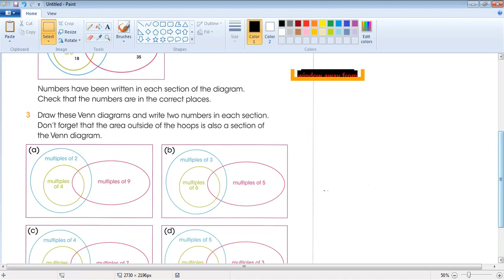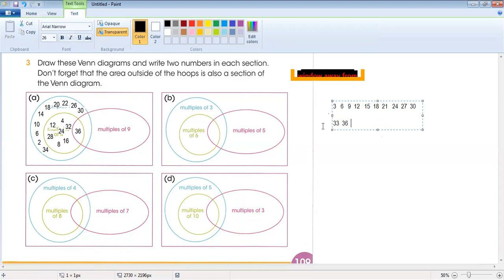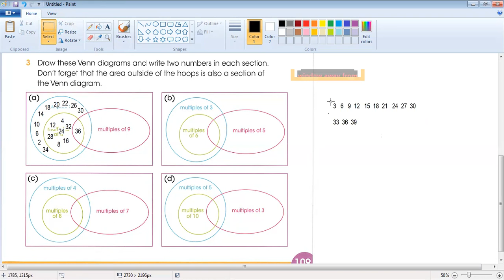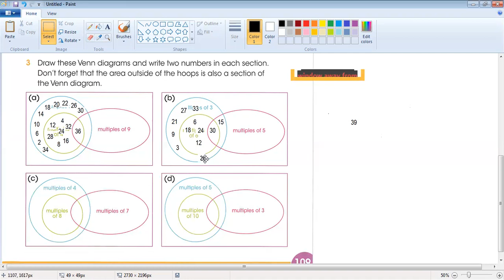Maths lesson 8 ( Venn) Grade 4